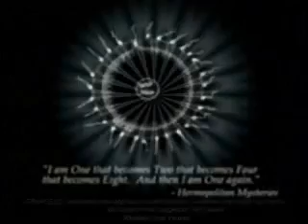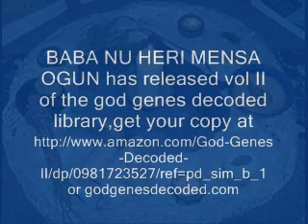the abortion rituaL-BABA NU HERI MENSA OGUN the God Genes Decoded VOL II.wmv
VOL II HERE..
VOL I hit these goods today! a.s.a.p. , you will not be disappointed!vol 1 is a MUST READ ill tell ya, 1 of the best books ive read in 13 yrs---ive read about 250 books on arcane occult science AKA forbiddenology & ENJOYED over 15,000 hrs of video audio research. THIS IS THE GOODS RIGHT HEYA! the website
In a world that dictates that it is our religious, social, economic and racial differences that separate us from our neighbor, R.A. Waldron exposes these long held myths by decoding the creation stories of one of the world's oldest civilizations. The conditions that plague the world seem laden with despair and it's future appears fated for demise, but R.A. Waldron reveals that our intangible notions and concepts of destiny, the universe and nature are all within our personal and collective control. The God Genes Decoded is unique in that not only is the divine science of ancient Egypt deciphered without the misleading concepts that other authors conveniently employ in their literary work, but it recommends current and practical spiritual solutions that we can apply to our daily lives. This book will lay the foundation for all students of kaballah, priests of all faiths, and those unfamiliar with the subject who are interested in achieving a clearer understanding of the universe in which we dwell.